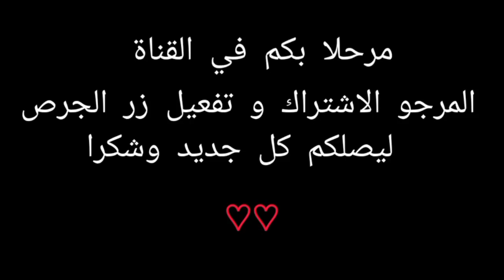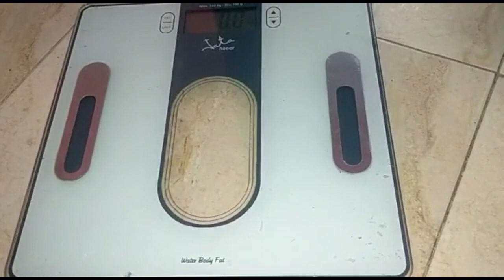صالون واعر 😍❤️هاشوار🤩 شبكة سيليكون👌❤️ فورنو باقي جديد 🙀🔥🔥🔥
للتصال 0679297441